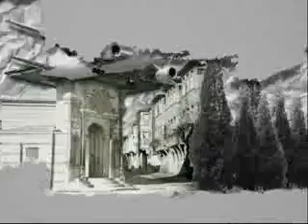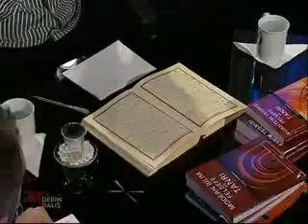YÜKSEK UÇUŞ DERİN DALIŞ-C.TASLAMAN- B